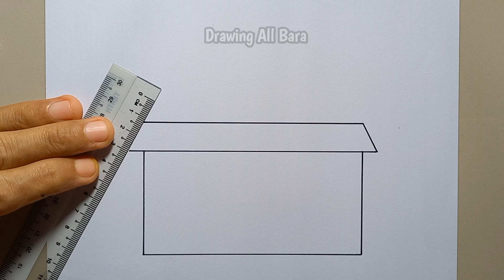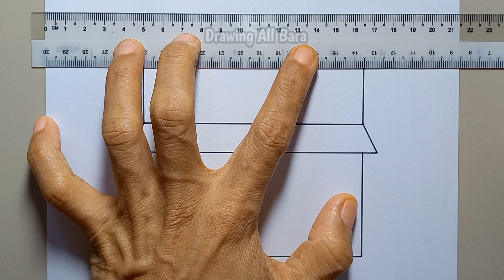How to Draw Easy Level House Step by step || Drawing House For Beginners